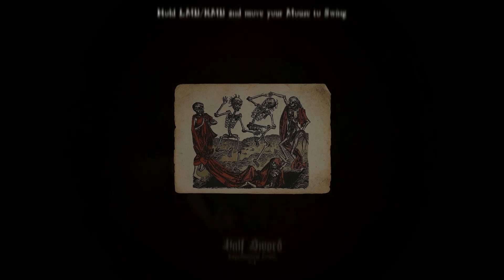me in a bad dream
I don't know how to punch.

Half Sword - Steam demo version